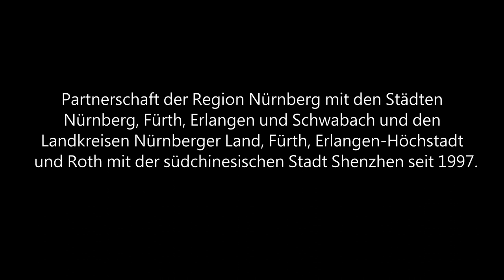Deutsch-Chinesisches Neujahrskonzert 2021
Das Deutsch-Chinesische Neujahrskonzert, zu dem wir jedes Jahr im Rahmen der Partnerschaft in die Meistersingerhalle mit wunderbaren Künstlern einladen, konnte dieses Jahr leider nicht live stattfinden. Gemeinsam mit dem Konfuzius-Institut Nürnberg-Erlangen, dem Verein zur Unterstützung der Partnerschaft Region Nürnberg Shenzhen e.V. und dem Amt für Internationale Beziehungen, organisieren wir seit Jahren dieses musikalische Highlight, das auch von Musikstudenten der Hochschule für Musik unter der Leitung von Professor Guido Rumstadt unterstützt wird.

Anstelle des Live-Konzerts in der Meistersingerhalle zeigen wir Ihnen einen kurzen Film mit klassischer chinesischer Musik von Wie Yiyon und He Zhanhao. Es spielen: die Vorsitzende des Partnerschaftsvereines, Huanhuan Wang an der Guzheng und LinLin Fan am Flügel.

Copyright:
Amt für Internationale Beziehungen, Stadt Nürnberg